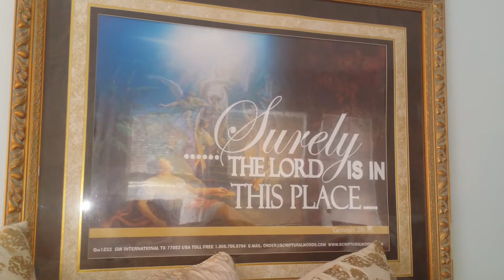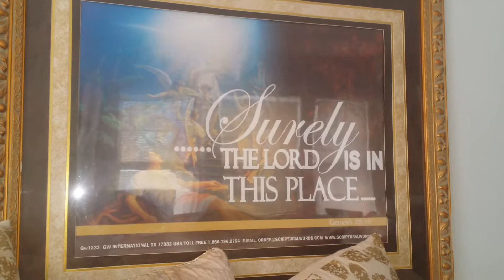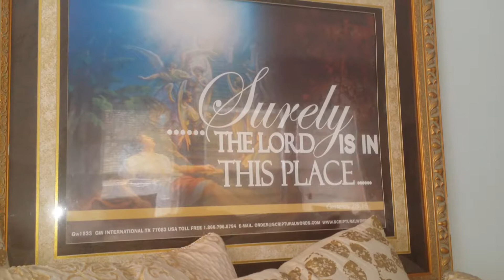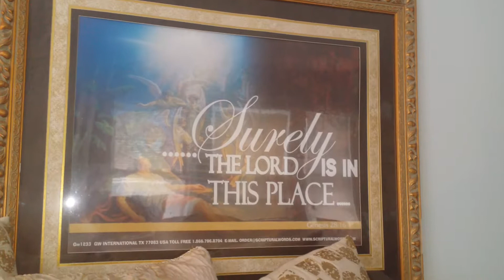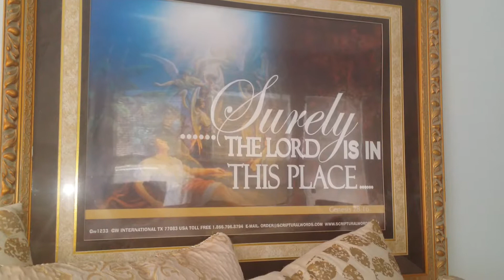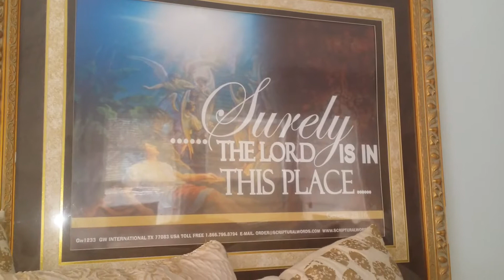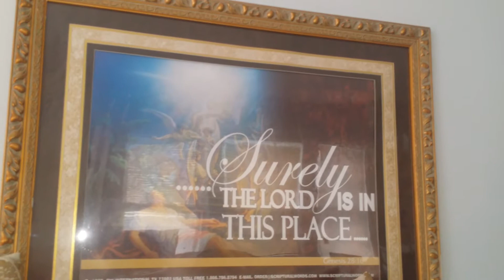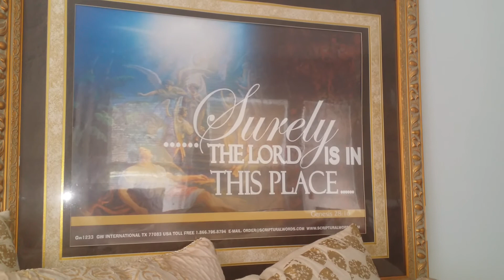What Happened in Florida and Other Tragic Events-Why Is This Happening?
*Remember to live a Victorious life in Christ Jesus 1 Cor. 15